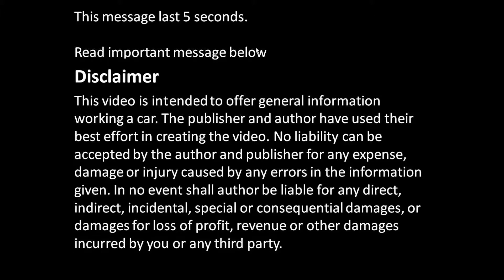How to replace memory cards PC Dell desktop computer